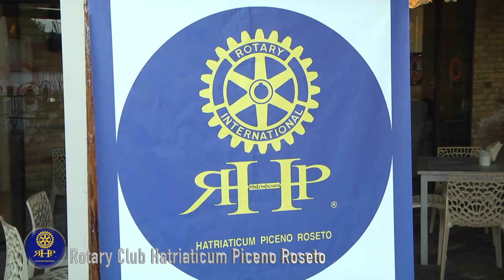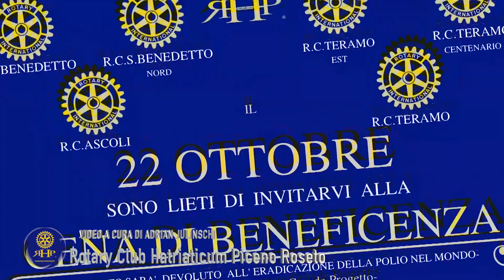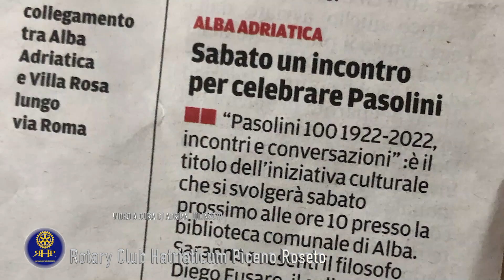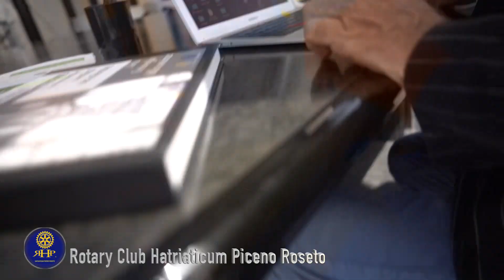Club RC Hatriaticum Piceno